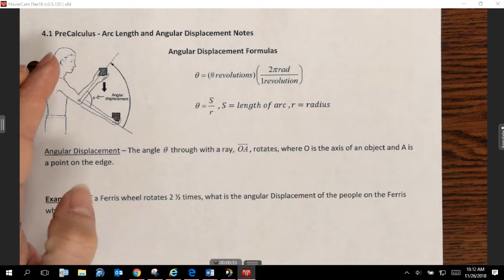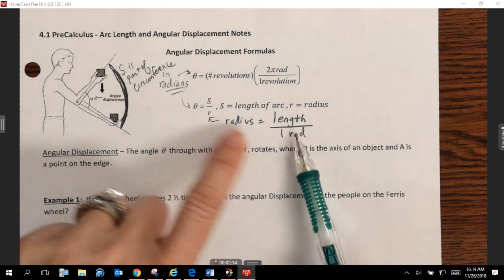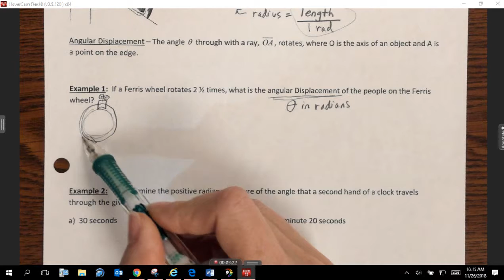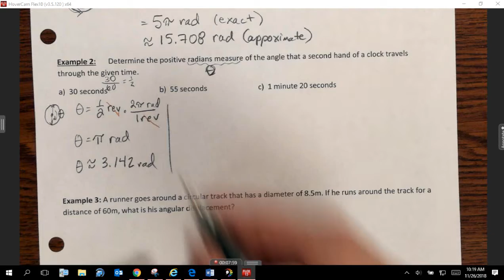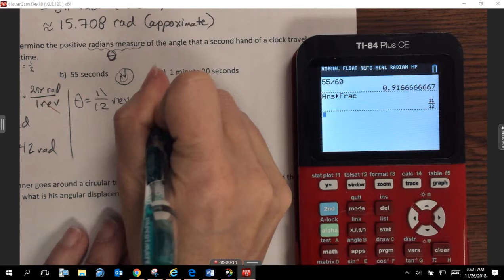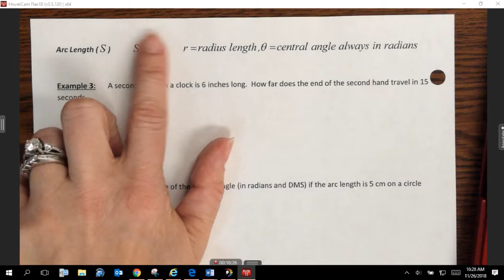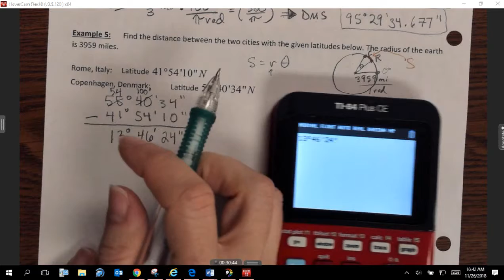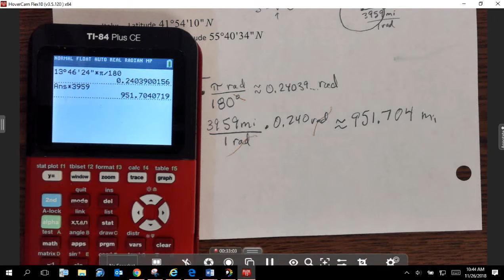PC 4 1 Angular DIsplacement and Arc Length